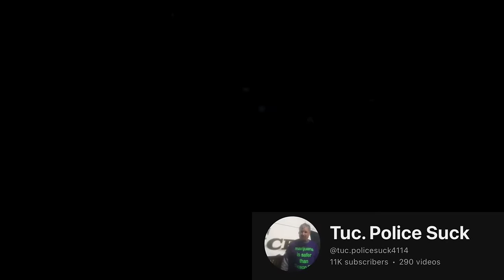ULTIMATE ARIZONA COPWATCH COMPILATION!! - 33 Two Minute Clips - Always Record Police